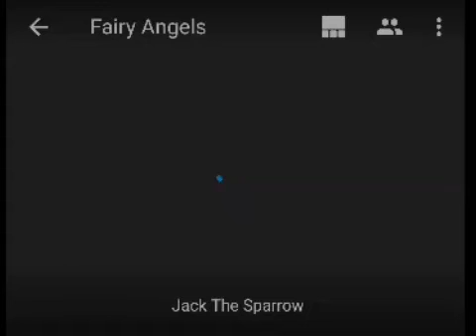jack the sparrow